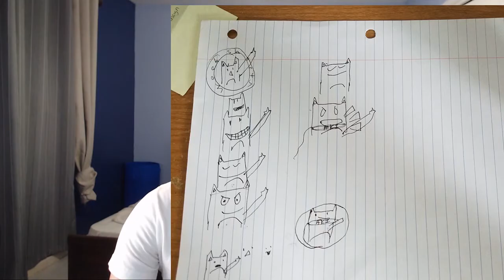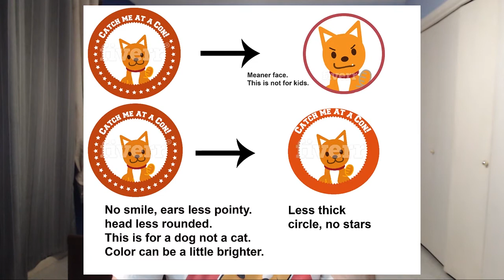Weeb Shirts Logo Story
In this video I tell the story of how Weeb Shirts' logo came to be!

In this video I go over:

1. Working with designers who aren't quite getting your vision

2. Show some hilarious drafts that i got back (hope you like Nickelodeon)

3. And how I didn't let the small obstacles stop me from going live

It's been my baby for the last two years and I support any and all of YOUR support!

I used Fiverr for my logo and initial shirt designs and still use them today when I need some things done!

They have people who do everything from graphic design, video work, resume reviews, voiceovers, and even music!

Choose your flavor of Social Media to hear, see, and listen to more of what I'm doing below: